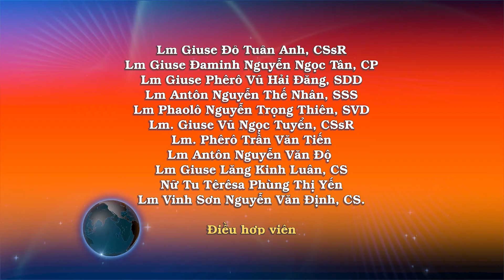14/05: Hãy yêu như Thầy đã yêu – Thánh Mát-thêu, Tồng Đồ, Thánh Sử – Lm. Giuse Lăng Kinh Luân, CS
Khi ấy, Đức Giê-su nói với các môn đệ rằng: “Chúa Cha đã yêu mến Thầy thế nào, Thầy cũng yêu mến anh em như vậy. Anh em hãy ở lại trong tình thương của Thầy. Nếu anh em giữ các điều răn của Thầy, anh em sẽ ở lại trong tình thương của Thầy, như Thầy đã giữ các điều răn của Cha Thầy và ở lại trong tình thương của Người. Các điều ấy, Thầy đã nói với anh em để anh em được hưởng niềm vui của Thầy, và niềm vui của anh em được nên trọn vẹn.

“Đây là điều răn của Thầy: anh em hãy yêu thương nhau như Thầy đã yêu thương anh em. Không có tình thương nào cao cả hơn tình thương của người đã hy sinh tính mạng vì bạn hữu của mình. Anh em là bạn hữu của Thầy, nếu anh em thực hiện những điều Thầy truyền dạy. Thầy không còn gọi anh em là tôi tớ nữa, vì tôi tớ không biết việc chủ làm. Nhưng Thầy gọi anh em là bạn hữu, vì tất cả những gì Thầy nghe được nơi Cha Thầy, Thầy đã cho anh em biết.

“Không phải anh em đã chọn Thầy, nhưng chính Thầy đã chọn anh em, và cắt cử anh em, để anh em ra đi, sinh được hoa trái, và hoa trái của anh em tồn tại, hầu tất cả những gì anh em xin cùng Chúa Cha nhân danh Thầy, thì Người ban cho anh em. Điều Thầy truyền dạy anh em là hãy yêu thương nhau.”